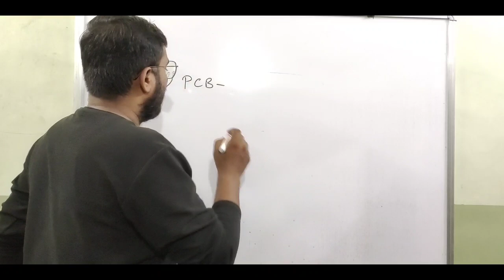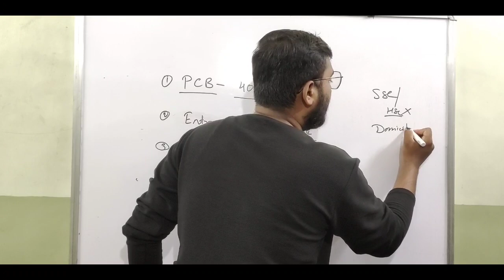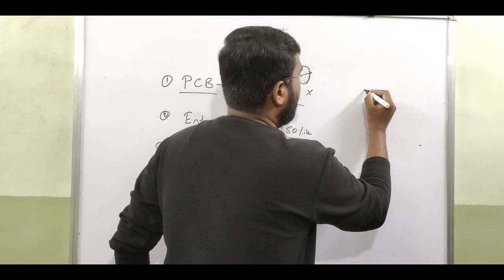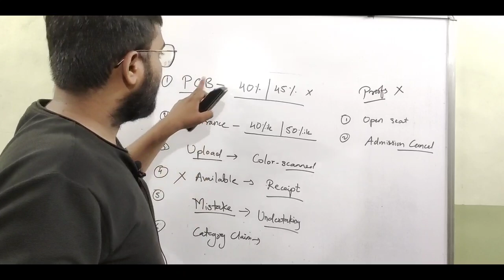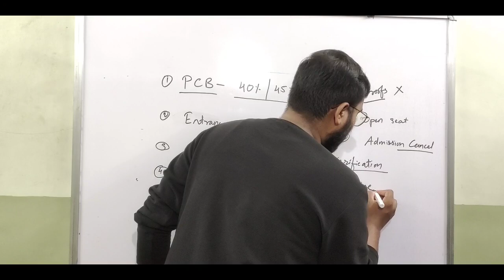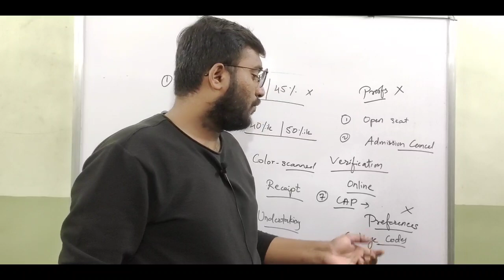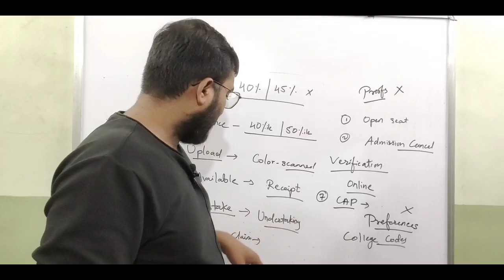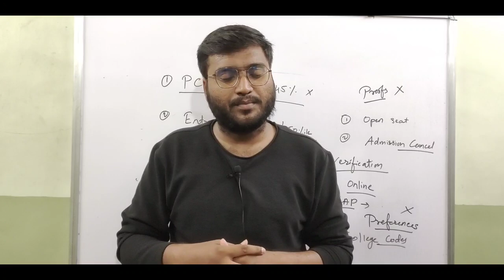MH BSc Nursing CET Counseling Important Rules | BSc Nursing Admission Maharashtra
Hey guys if you want admission to Top & Government BSc Nursing College must watch this video. In this video I've explained all the guidelines required to follow for Bsc Nursing Admission Process in Maharashtra.

Books for AIIMS NORCET EXAM

Best Books
MNS preparation books

Books for Nursing Exams!
•Target High

•Nursing Today

• NCERT Biology

• NCERT Physics,chem and bio

Books for First Year Nursing Subjects.

Books for Second Year Nursing Subjects

Books for Third Year Nursing Subjects

Books for Fourth Year Nursing Subjects

•Nurses Dictionary

•Pocket Dictionary

MH BSc Nursing CET Cut Off Marks for Government College 🔥 BSc Nursing Entrance Exam Qualifying Marks

How to get BSc Nursing Admission 2023-24 in Maharashtra🔥 BSc Nursing Entrance Exam | Top Colleges
How to get Admission to Bsc Nursing? 🔥 BSc Nursing Admission 2023

BSc Nursing New Entrance Exam Maharashtra 🔥 BSc Nursing Admission Process Maharashtra | Nomore NEET

BSc Nursing Entrance Exam Maharashtra Exam Pattern & Syllabus🔥 MH BSc Nursing CET

MH BSc Nursing CET CUTOFF Marks| Maharashtra BSc Nursing Govt. Admission के लिये कितने MARKS चाहिए?